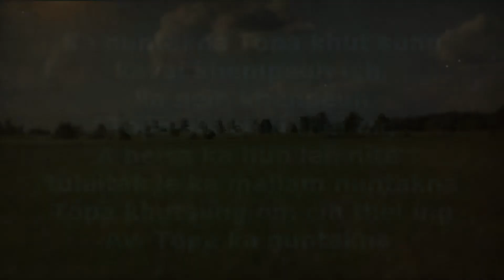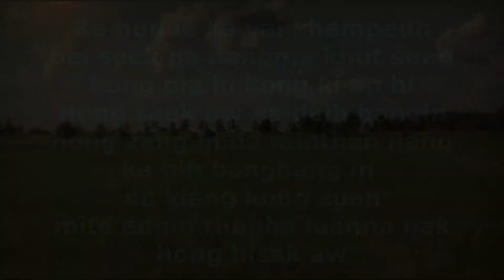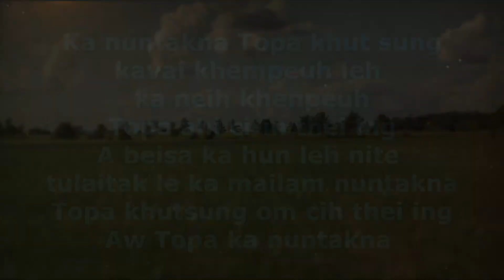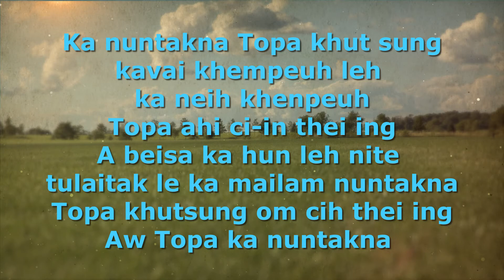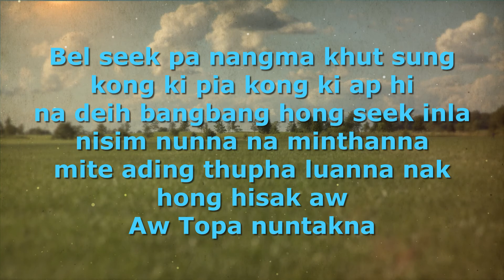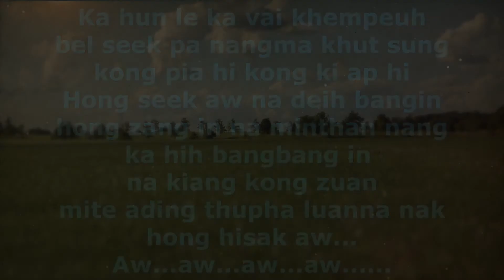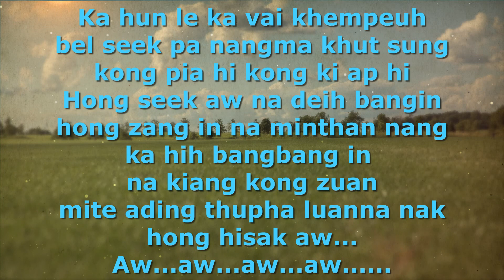Na Deih Bang In | Kapno | Karaoke | Lamal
NA DEIH BANG IN
Sa: Kapno

Ka nuntakna Topa khut sung
kavai khempeuh leh ka neih khenpeuh
Topa ahi cin thei ing
a beisa ka hun leh nite tulaitak le
ka mailam nuntakna Topa khutsung
om cih thei ing
Aw Topa ka nuntakna

Ka hunle ka vai khempeuh
bel seek pa nangma khut sung
kong pia hi kong ki ap hi
hong seek aw na deih bangin
hong zang in namin than nang
ka hih bangbang in na kiang kong zuan
mite ading thupha luanna nak
hong hisak aw
Solo.

Ka hun le ka vai khempeuh
ka hih bangbang in
na kiang kong zuan
hong hisak aw

na deih bangbang hong seek inla
nisim nunna na minthanna
hong hisak aw
aw Topa nuntakna

hong hisak aw
aw..aw..aw